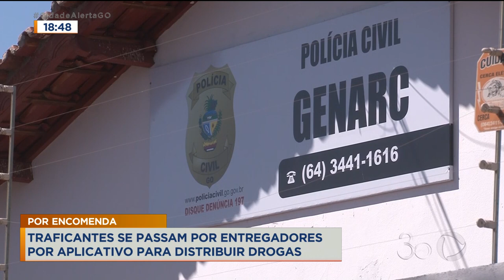POR ENCOMENDA: TRAFICANTES SE PASSAM POR ENTREGADORES POR APLICATIVO PARA DISTRIBUIR DROGAS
TRAFICANTES SE PASSAM POR ENTREGADORES POR APLICATIVO PRA DISTRIBUIR DROGAS. A ESTRATÉGIA TEM SIDO USADA PELOS MOTOBOYS PRA PASSAREM DESPERCEBIDOS PELA POLÍCIA. MATHEUS ALBERNAZ É QUEM MOSTRA PRA GENTE.